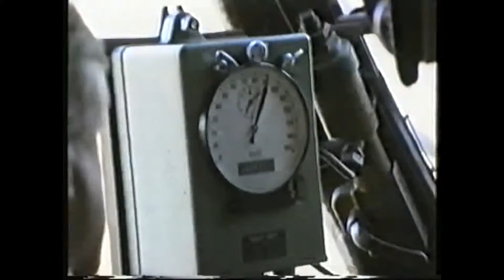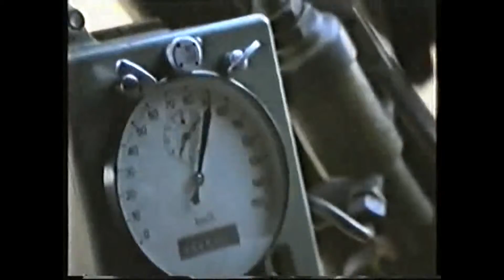L'Italia dal finestrino del treno 24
Da  Genova ad  Alessandria via Ovada anno 1992